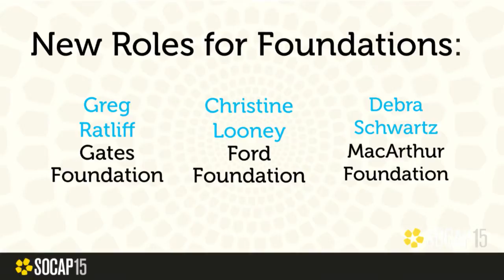SOCAP15 - New Roles for Foundations Panel